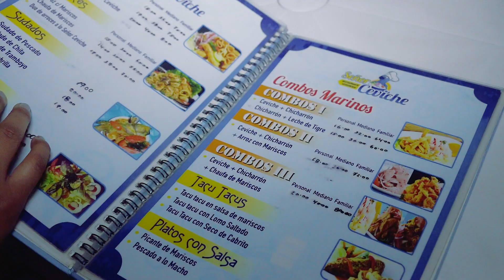JAVIER DOLORES / SI MAÑANA YO ME MUERO /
JAVIER   DOLORES   CONTACTANOS   AL  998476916  /  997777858
HOLA  MIS   GRANDES AMIGOS  ESTA  OBRA MUSICAL CON MUCHO CARIÑO PARA USTEDES AL RITMO DE LA ORQUESTA  TEMA  SI MAÑANA  YO ME MUERO  OBRA DE NUESTRO GRAN AMIGO CESAR  TORRES  EN LA  VOZ DE TU AMIGO  JAVIER  DOLORES